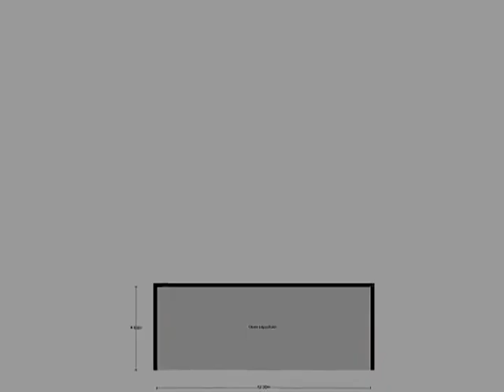Hoenderhoek 1, 5094 CH Lage Mierde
Deze landelijke, vrijstaande woning bevindt zich misschien wel op het mooiste plekje van Lage Mierde: uitkijkend over het achterliggende natuurgebied. Ook ligt de woning rustig, maar toch dicht bij het dorp, waar zich enkele winkels en een basisschool bevinden. Achter de karakteristieke ramen gaat een moderne woning schuil, die van alle gemakken is voorzien. Op de eerste verdieping bevindt zich bovendien een appartement: ideaal voor wie bijvoorbeeld droomt van een bed and breakfast of een woning zoekt met een apart verblijf voor een hulp of familielid.

Woonoppervlakte: circa 367 m&#178;
Inhoud: circa 1.396 m&#179;
Externe bergruimte: circa 80 m&#178;
Perceel: 3.890 m&#178;

Begane grond
Via de poort aan de voorzijde van het huis, bereikt u de groene voortuin en voordeur. Bij binnenkomst in de entree is de ruimtelijkheid van de woning direct voelbaar. In deze ruimte met tegelvloer is de houten trap naar de eerste verdieping gesitueerd, evenals &#8211; uit het zicht &#8211; de vestibule, een toilet en de ruimte met de meterkast. Vanuit de entree bereikt u de woonkamer en een kamer aan de voorzijde van de woning. Deze is nu in gebruik als kantoor.

Grenzend aan het kantoor vindt u een grote slaapkamer met laminaatvloer. Deze ruimte beschikt over een handige inloopkast en een moderne badkamer. Deze in 2014 aangelegde natte ruimte is voorzien van een inloopdouche, toilet, ligbad, dubbele wastafel, ladekast en een infraroodcabine.

Aan de achterzijde van de woning bevinden zich de woonkamer, eetkamer en keuken. De ruime woonkamer vormt met zijn grote ramen en drie openslaande deuren de verbinding tussen binnen en buiten. Het is een heerlijke plek om op te warmen bij de open haard terwijl u uitkijkt over de landerijen. De woonkamer is voorzien van een sfeervolle houten vloer. Deze vloer ligt ook in de naastgelegen eetkamer, die eveneens beschikt over openslaande deuren naar de tuin.

De keuken vormt een centrale plaats in de woning. Met aan alle zijden kast- en werkruimte en een gezellig grote tafel in het midden is dit een gezellige plek om te koken en leven. De gele kleur van de kasten en de terracotta hexagontegels op de vloer zorgen voor een warme sfeer. Met inbouwapparatuur van Miele, waaronder een oven, inductiekookplaat en vaatwasser, is de keuken van alle gemakken voorzien. Een ruime kelderkast biedt bovendien volop opbergruimte. De keuken is te bereiken via de eetkamer, de kantoorruimte, de naastgelegen hal en de achtertuin.

De hal naast de keuken geeft toegang tot de bijkeuken met keukenblok en aansluiting voor wasmachine en droger, een toilet, de achtertuin en &#8211; via een trap &#8211; het appartement.

Eerste verdieping
De trap in de entree leidt naar een ruime overloop op de eerste verdieping, waar zich vier ruime en lichte slaapkamers bevinden. De eerste kamer beschikt over een eigen &#8211; apart &#8211; toilet. In de tweede slaapkamer bevindt zich een deur naar de grote badkamer met een houten vloer, douche, toilet, ligbad en twee wastafels. Deze badkamer is ook via de entree te bereiken. De overige twee slaapkamers en de ruimte met de cv-ketel bevinden zich verderop in de hal. Hier is in het plafond ook de vlizotrap gesitueerd, die toegang geeft tot een bergzolder. Deze ruimte is enkele jaren geleden compleet ge&#239;soleerd. Aan het einde van de hal bevindt zich een &#8211; afsluitbare &#8211; doorgang naar het appartement.

Appartement
Via de trap in de hal bij de keuken bereikt u &#8211; eventueel via een eigen ingang &#8211; het in 2014 compleet verbouwde appartement. Een sfeervolle houten trap leidt naar een lichte living die bestaat uit een zitgedeelte, eetgedeelte en keuken. De ruimte is voorzien van een laminaatvloer, deze ligt ook in de hal. Aan weerszijden van deze hal bevinden zich een ruime slaapkamer met inbouwkast en een moderne badkamer met een douche, toilet en wastafel. Aan het einde van de hal bevindt zich een &#8211; afsluitbare &#8211; doorgang naar de eerste verdieping van de woning.

Tuin
Aan de achterzijde van de woning ligt een zeer ruime, onderhoudsvriendelijke tuin. De tuin is aan alle kanten omheind, voorzien van automatisch werkende verlichting en van een luxe verwarmde zwemspa, die vanuit de bijkeuken elektrisch te openen is. Betegeling wordt afgewisseld met gras en vele soorten bomen, struiken, planten en bloemen, waardoor een pad van houtsnippers loopt. Een betegeld pad vanaf de poort leidt naar een grote schuur met een afdak, waaronder met gemak drie auto&#8217;s kunnen parkeren. Van binnen bestaat de voormalige varkensschuur uit verschillende ruimtes, die bijvoorbeeld dienst kunnen doen als opslag, fietsenstalling of werkruimte. In de tuin bevinden zich verder nog een sfeervolle blokhut, diverse terrassen en twee overdekte opslagplaatsen voor bijvoorbeeld hout of tuinmeubilair. Aan beide zijden van de woning is een afsluitbare doorgang naar de voortuin van het huis gesitueerd. Hierdoor kan een aparte toegang tot het appartement gecre&#235;erd worden.